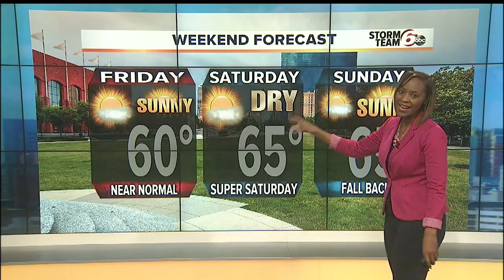Temps in upper 70s again Wednesday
Another potentially record-breaking day on tap for us today as temperatures will soar into the upper 70s once again.  Today’s record high temperature is 78 degrees and that is our forecasted high as well.